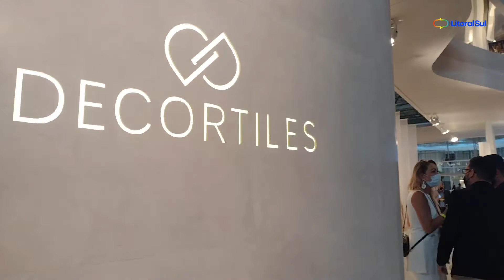"Sentir a Natureza do Tempo", Eliane na ExpoRevestir 2022 - PORTAL LITORAL SUL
Inteligência e simplicidade, este é o lema da nova coleção apresentada pela Eliane Revestimentos Cerâmicos na Expo Revestir 2022, em São Paulo. Inspiradas na natureza humana e no tempo natural, as novas coleções abordam temas como os recomeços e reconexões para projetar novos futuros, o passar do tempo e o encerramento de ciclos, além da importância do momento atual no que diz respeito à preservação do amanhã. “A gente traz como tema este ano a natureza do tempo, que fala um pouco da natureza do ser humano de viver no presente, sonhar com o futuro e aprender com o passado”, explica Siegfried Wagner Jorge, gerente de Marketing da Eliane Revestimentos.

Não deixe de contribuir para o Portal Litoral Sul.

Portal Litoral Sul, a informação que transforma!